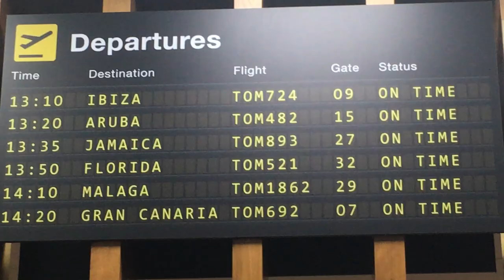Somewhere Out There - Patsy May and Dickie Dawes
Remember that super cheesy and annoying duet from the hit movie 'An American Tail' in the 80s? We did it..